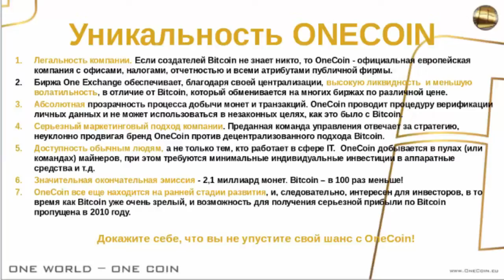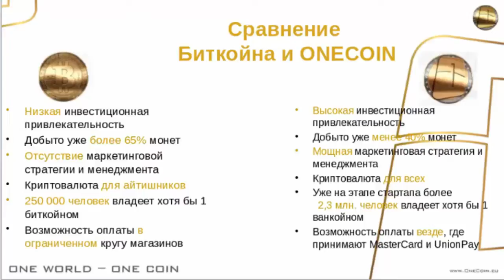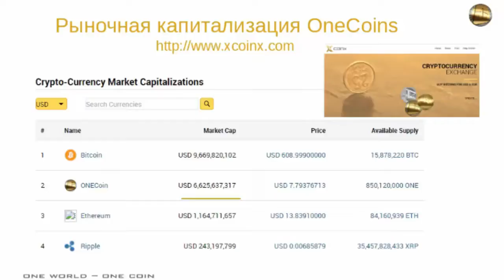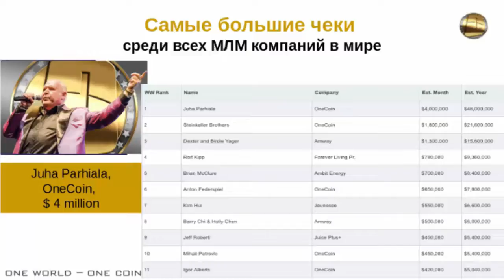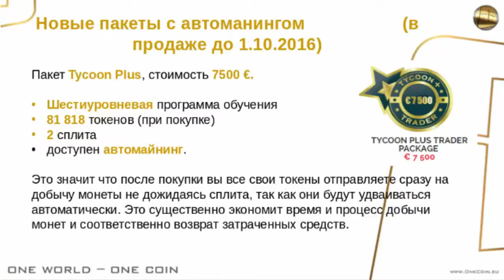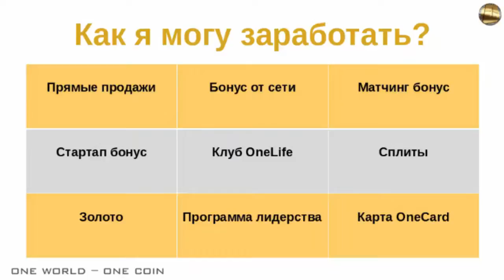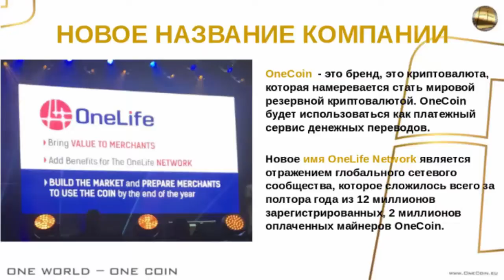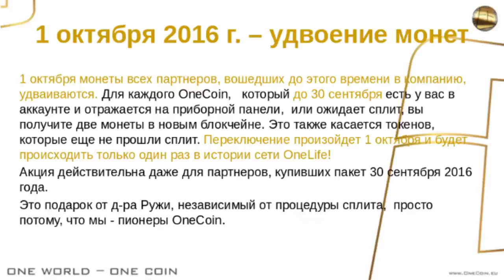Презентация OneCoin 20 09 2016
Новости Ont Coin. К 29 сентября 2016 всем, имеющим пакеты без автомайнинга, менее 4 сплитов, обязательно все токены установить на МАЙНИНГ !!! Регистрируемся сейчас УСПЕВАЙТЕ до ПОДАРКА - УДВОЕНИЯ монет с запуском нового блокчейна 1 октября 2016.